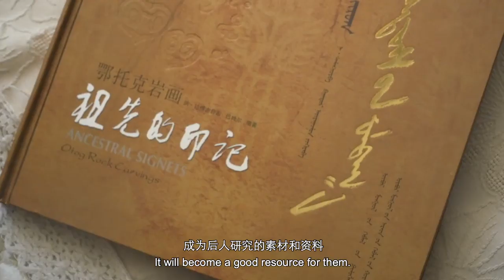《The Watcher's Diary》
Bateer cherishes the endless love for nature. This kind of love guides him to climb mountains, search for dinosaur tracks, rare plants and rock paintings. He spends his whole life inspiring the next generation of Mongolians to appreciate what they have. This is the originality of the conservationist.